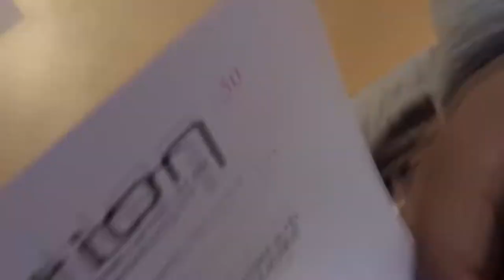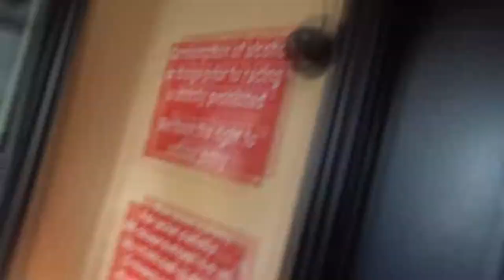Vlog 17 - Going Go Karting Go Go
Quick Go Karting race. David vs Dean vs Christos!